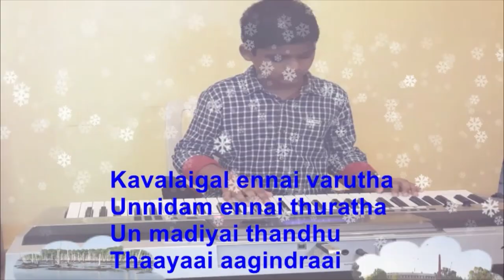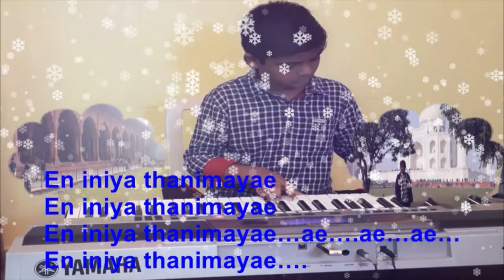En Iniya Thanimaye / Teddy / D. Imman / Shakti Soundar Rajan / Arya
Hi everyone. Please share to your friends so that they can also enjoy my videos. The song that I have played is from the movie Teddy. The movie is directed by Mr. Shakti Soundar Rajan and the song that I have played is composed by Mr. D. Imman. Immanuel playing Immanuel's song. The director beautifully brings out how the hero spends his life in solitude. He loves to travel. I have also visited many places, like Delhi, Agra, Andaman, Karnataka and many places. BYE!